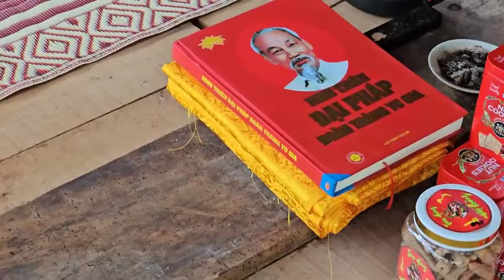SÁNG NAY BẤT NGỜ CÓ ĐIỀU GÌ NGÀY CÀNG ĐÔNG PHẬT TỬ KHẮP NƠI SÁNG ĐƯỜNG VỀ CỐC TU SƯ MINH TUỆ ĐẢNH LỄ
SÁNG NAY
BẤT NGỜ CÓ ĐIỀU GÌ
NGÀY CÀNG ĐÔNG QUÝ PHẬT TỬ KHẮP NƠI
SÁNG ĐƯỜNG
VỀ CỐC TU SƯ MINH TUỆ ĐẢNH LỄ
TÁC PHẨM:SÁNG ĐƯỜNG VỀ CỐC TU
SÁNG TÁC:NS QUANG DAU
TRÌNH BÀY:CA SỸ ZA HUY-ZENNY KHANH